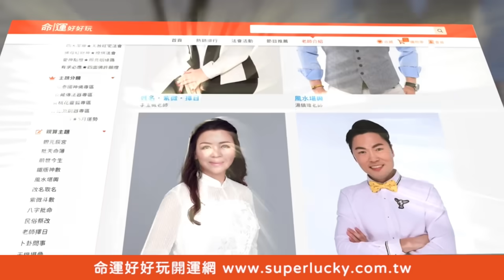台灣人再婚有多難？呂文婉離婚不再嫁公開醜陋隱憂【新聞挖挖哇】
呂文婉離婚大10歲的前夫卻始終不敢再踏入第二段婚姻的醜陋隱憂...
鄭弘儀公開真實數據！台灣人想要再婚有多難？